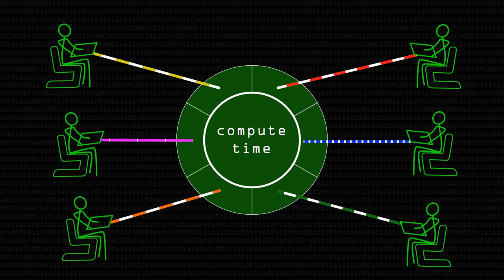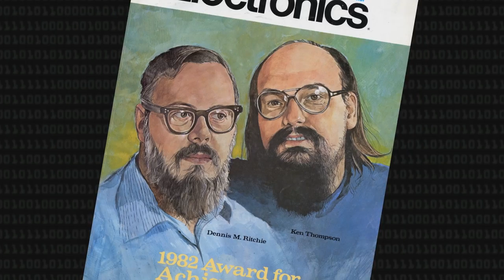The Factory of Ideas: Working at Bell Labs - Computerphile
Bell Labs pioneered some of the most important inventions of the 20th century, what was it like to be part of that? Professor Brian Kernighan was there.